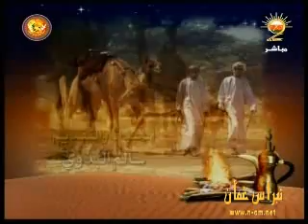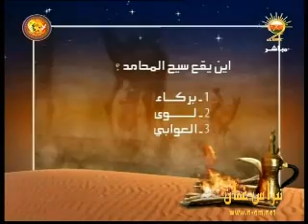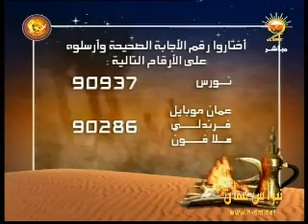أماسي 3 - الحلقة الاولى (1-8) حلقة مجزئة 8 مقاطع ، تلفزيون سلطنة عُمان 2010 م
برنامج أماسي الجزء الثالث - الحلقة الاولى  (1-8) حلقة مجزئة 8 مقاطع
ضيوف الحلقة : مبارك بن حمد العمري - جميع بن حليس المشايخي - سيف بن مبارك الحبسي - الفنان خلفان بن سليم المطاعني
الإعداد و التقديم : سالم البدوي
البحث الميداني : ناصر بن محمد الناعبي
الإخراج : طارق بن علوي باعمر
الإشراف العام : ناصر بن سليمان السيباني و يوسف بن حميد اليوسفي
الأرشيف : مركز عُمان للموسيقى التقليدية
عازف إيقاع : سالم الراس
المقهوي : سامي بن ياقوت العطابي
ويبث يومياً في رمضان 1431 هـ بتلفزيون سلطنة عُمان البرنامج الثاني مباشر = تاريخ التسجيل 1 رمضان 1431 هـ ،
نقلاً من تلفزيون سلطنة عُمان البرنامج الثاني
جميع الحقوق محفوظة © لتلفزيون سلطنة عُمان إنتاج أحد برامج رمضان 1431هــ - 2010 م